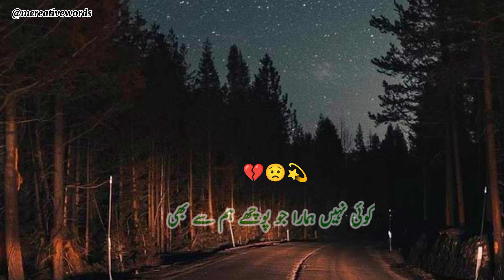Bohot Gehri Thi Raat Magar 💫🙂 Urdu Poetry || Sad Poetry || Tiktok Poetry